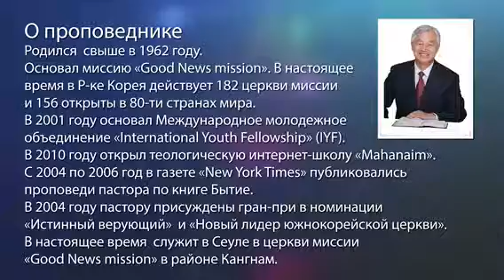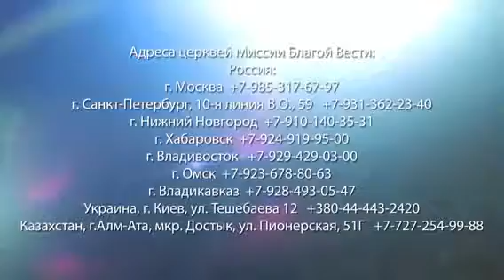Да будет свет с Ок Су Паком Выпуск 55